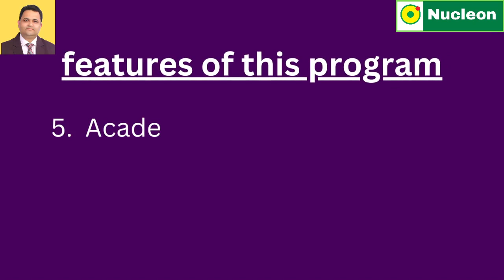Nucleon School Integrated program for Schools who want to provide core Kota content for JEE & NEET